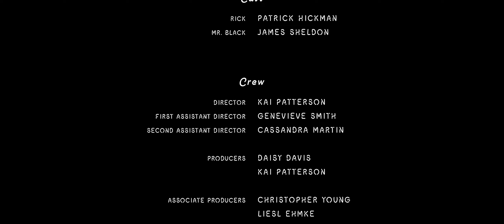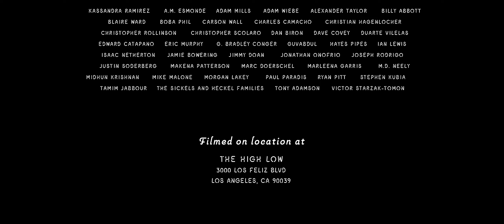The Caligo Cuckoo | A Short Film by Kai Patterson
*SYNOPSIS*
The Caligo Cuckoo is a short film inspired by The Twilight Zone series. Stumbling into an empty bar in the middle of a stormy night, drunken Rick tries to ignore his life's problems. A mysterious man appears from the shadows to offer Rick a better life... All he has to do is win a game of pool. If only it were that simple.

*ORIGINAL SCORE*
Score Composed by John William Johnson

The Caligo Cuckoo was slated to be filmed in 2020 but was postponed due to the global pandemic. As the US continued to struggle with COVID-19, we even considered turning this film into a 3D animated short using cutting edge virtual production technology but ultimately decided against it. Eventually we decided to shoot it live-action in LA and I couldn't be happier with how it all turned out.

*INSPIRATION*
When I was a kid, my mom showed me The Twilight Zone Series and I would watch the reruns on TV whenever I could. I loved how each story would transport you to another dimension with endless possibilities, usually with some kind of sinister twist in the end. They felt like old ghost stories you'd tell your friends around a campfire, cautionary tales of sorts. The show made a huge impact on me at a very young age and I wanted to create a film that gave me the same feeling today. The Caligo Cuckoo is a story about losing sight of what's important. It's about seeing yourself in someone else's shoes, not with empathy but envy.

*PRODUCTION*
The Caligo Cuckoo was filmed mid June for two days. We had to cram a lot of work in a short amount of time but I'm very proud of what we were able to accomplish.

*POST PRODUCTION*
The editing, VFX, music and sound were done over a period of six months. DaVinci Resolve Studio was used to edit, color, and sound mix the film with VFX work completed in After Effects. An original score was composed by John William Johnson with an original song for the end credits written and produced by Vernon West.

*L.A. PREMIERE*
The first premiere screening of The Caligo Cuckoo happened on Monday October 23rd 2023 at The High Low in Glendale, CA, where we filmed the short.

*COMIC CON SCREENING*
The film was screened at the L.A. Comic Con on Sunday December 3rd, and was followed by a Q&A panel with cast and crew.